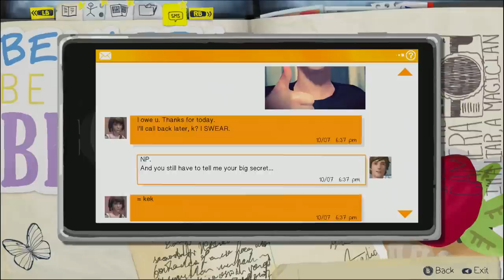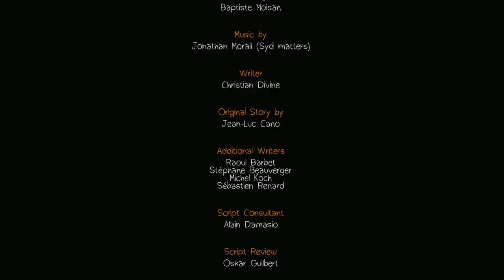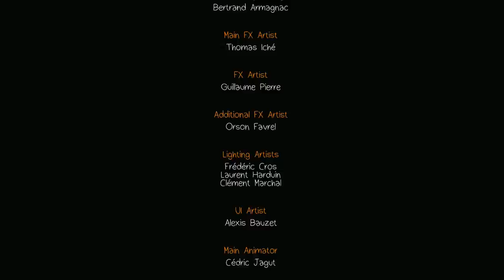Life is Strange Episode 1 Walkthrough Part 6 Ending No Commentary PC HD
Life is Strange Episode 1 Walkthrough Part 1 No Commentary PC HD
Life Is Strange Walkthrough Life is Strange Walkthrough Part 1 Ending